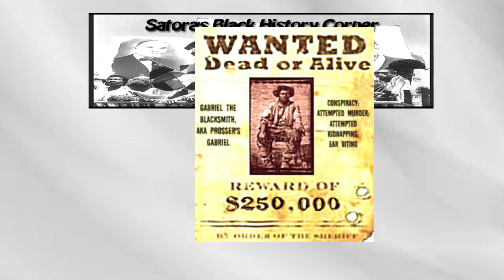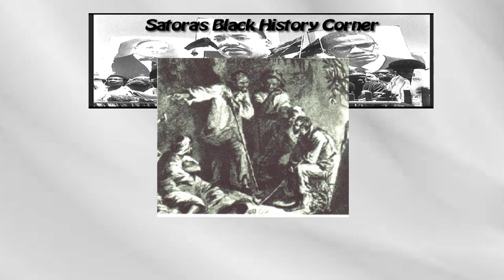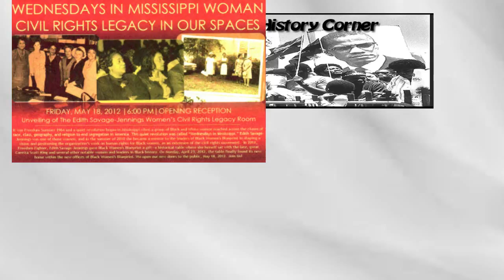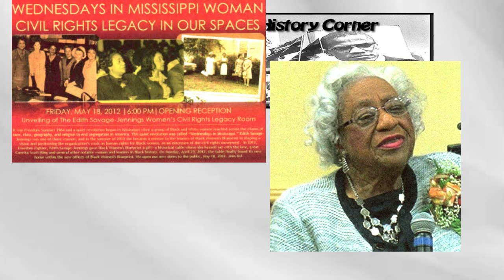Satora's Black History Corner 8-10-2015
The life of Black Slave Revolt leader Gabriel Prosser, Civil Rights leader Edith Savage Jennings and Wednesdays in Mississippi